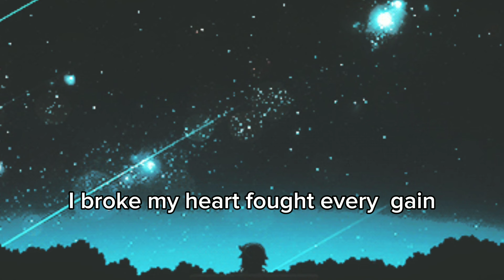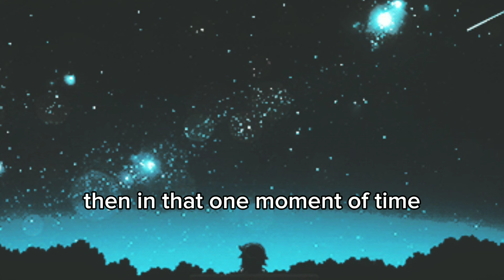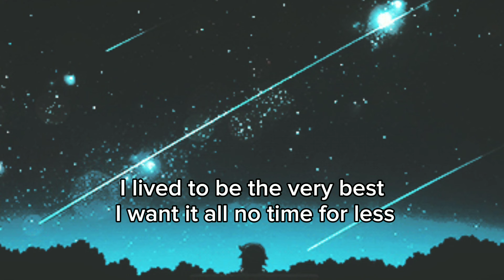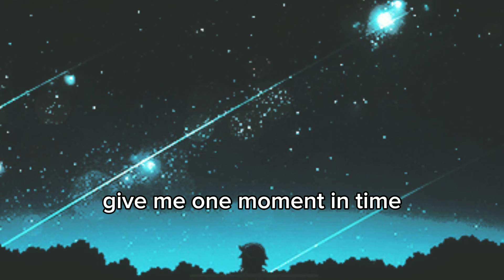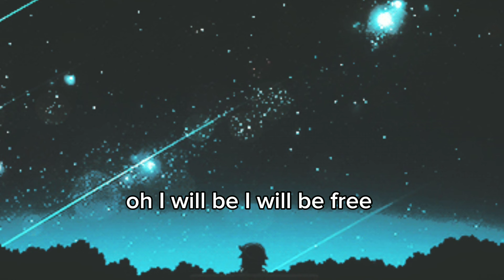One Moment In Time | Whitney Houston | Cover By Jana Mixed Vlog